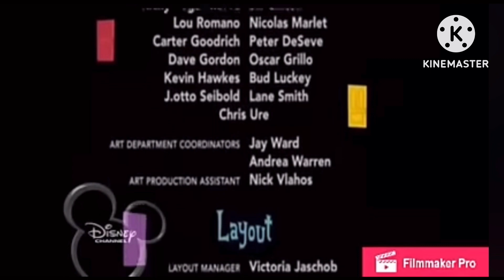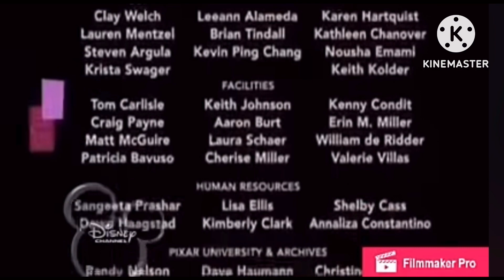Monsters inc end credits fast